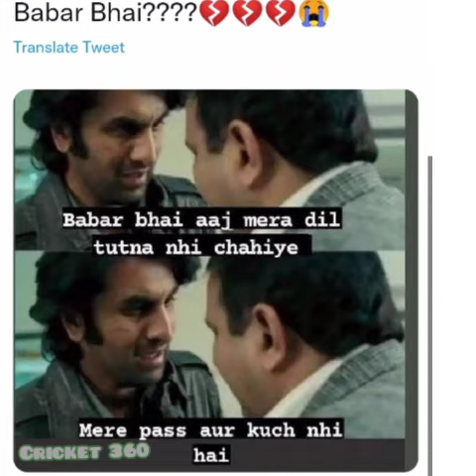Babar Azam Emotional Moments l Babar Azam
Babar Azam Crying Emotional Moments.